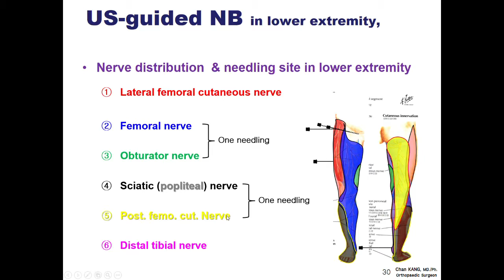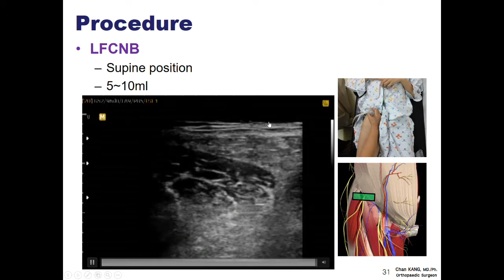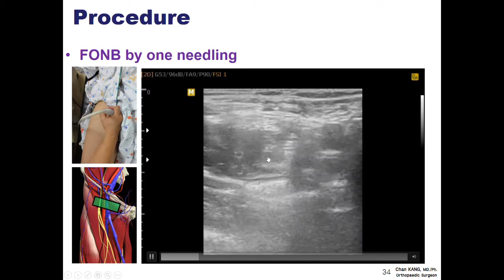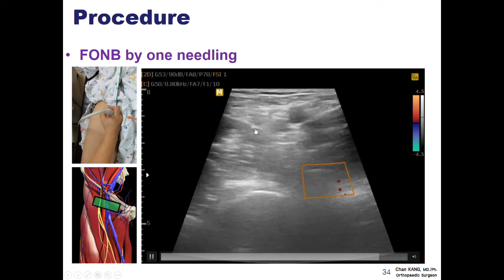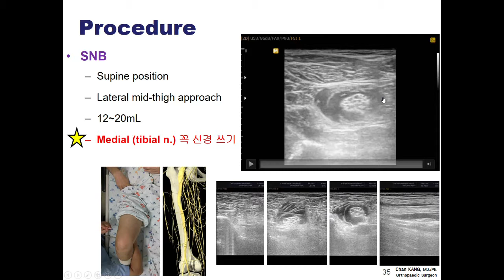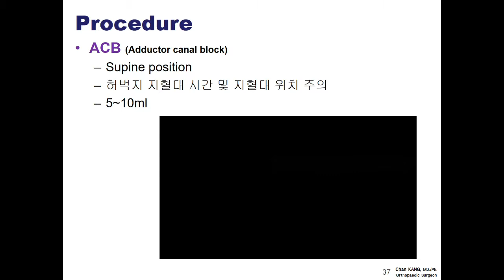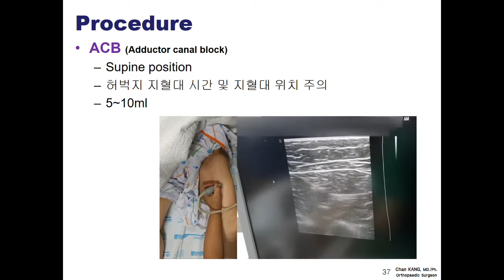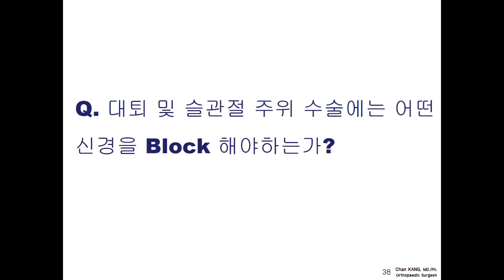87.(의사용.Lecture) US-guided NB in Lower extremity 3/6. 신경차단 술기(21분) [강찬.충남대.Chan KANG]